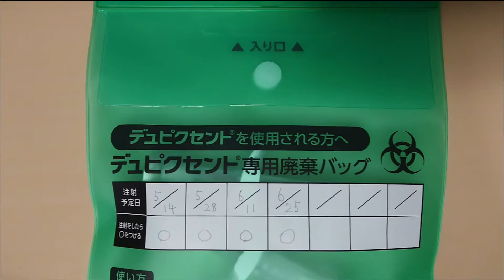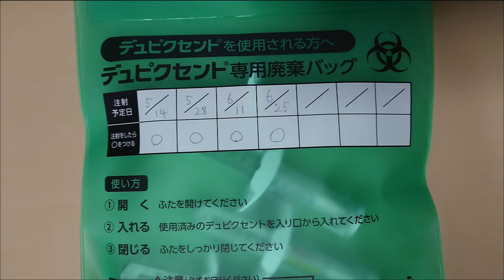3 months after My First DUPIXENT Injection / デュピクセント初回注射から3か月後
I gave myself a DUPIXENT injection at home today on June 25, 2021.
This is the seventh time since the first injection.
3 months have passed since the first injection ( April 2, 2021).
I am going to progress of my skin condition with DUPIXENT treatment regularly.
I am glad if my personal experience is helpful for someone in the world.

Japanese Version :  01:11~

今日（2021年6月25日）デュピクセントの自己注射を家でしました。
初回注射から数えると7回目になります。
初回のデュピクセント注射(2021年4月2日)から3ヵ月が経ちました。
デュピクセントの経過報告を定期的に行っていきたいと思います。
私個人の経験が誰かの助けになれば幸いです。
ご参考までにどうぞ。

日本語版 :  01:11~